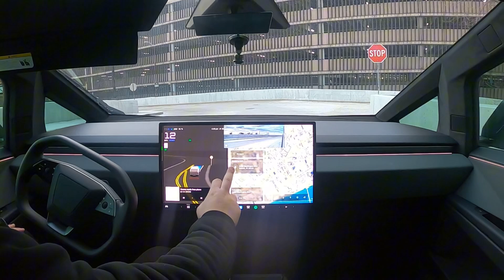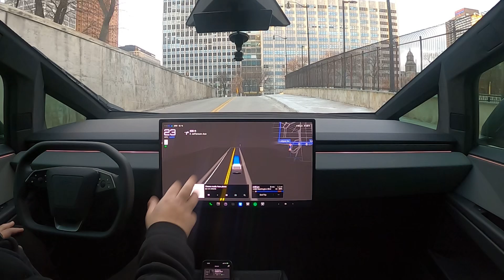Unsupervised fsd a real thing???